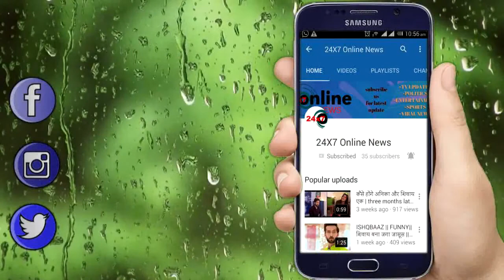YRKKH:!! महा एपिसोड में घायल अक्षरा कहेगी अपने दिल की बात, अभिमन्यु के सामने लेगी आखिरी सांस